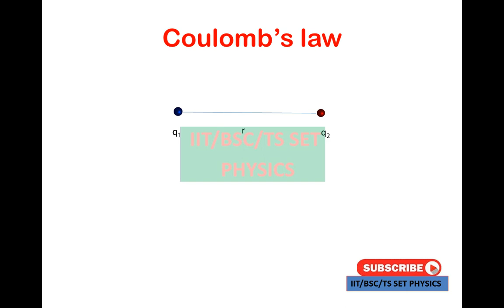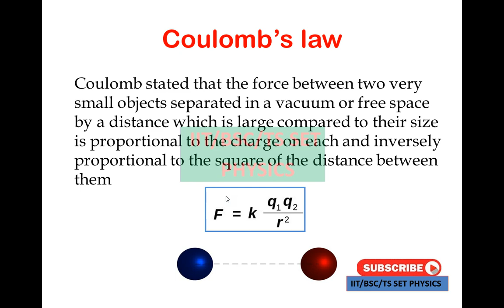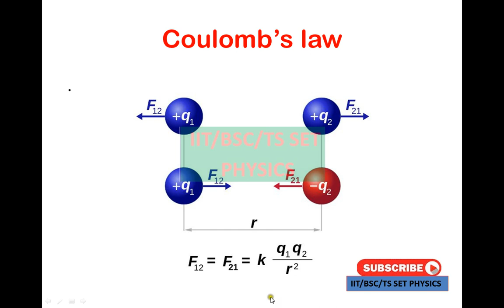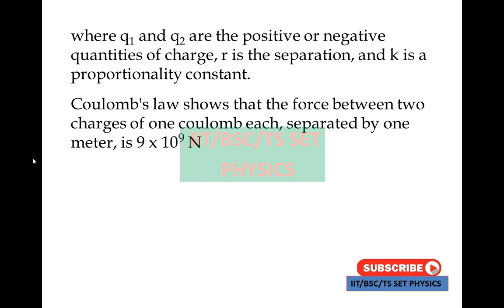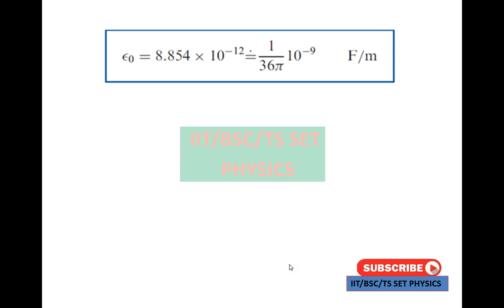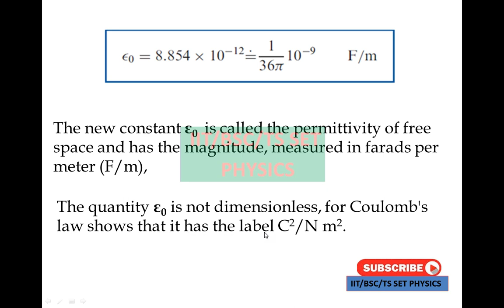coulomb’s law in Telugu